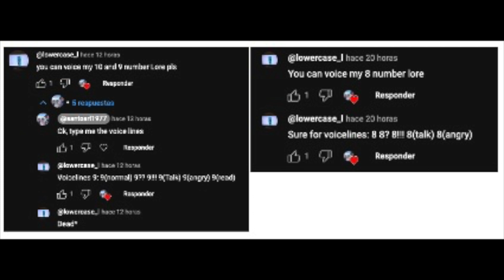Number 8, 9 & 10 voicelines for